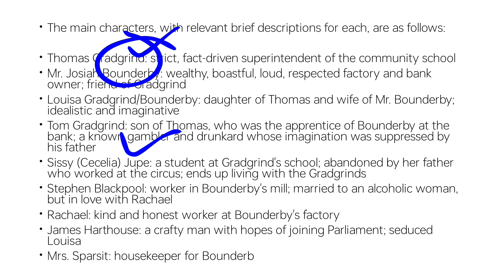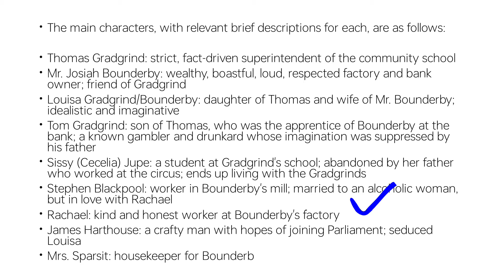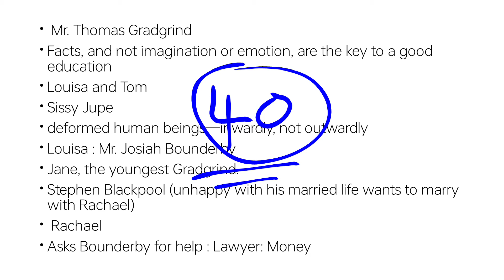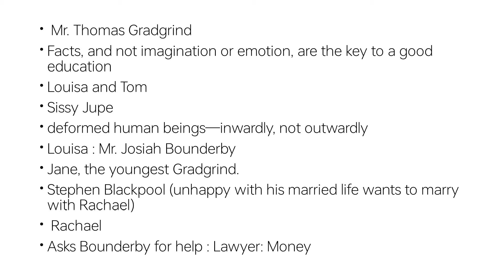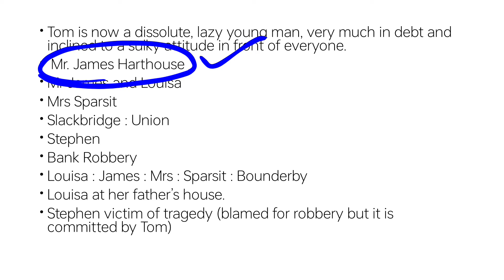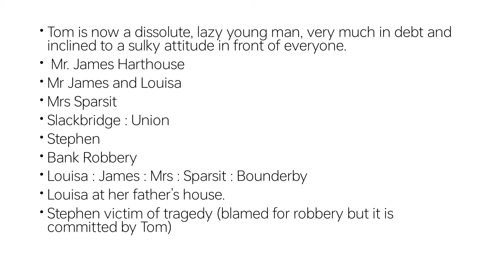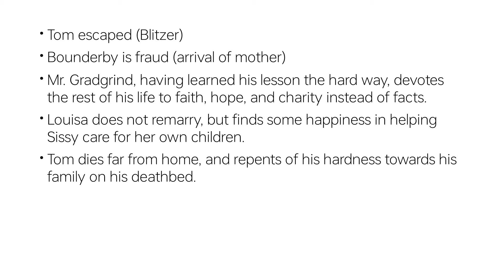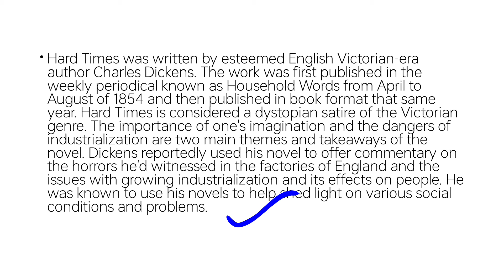Hard Times by Charles Dickens Critical Summary in Hindi Urdu